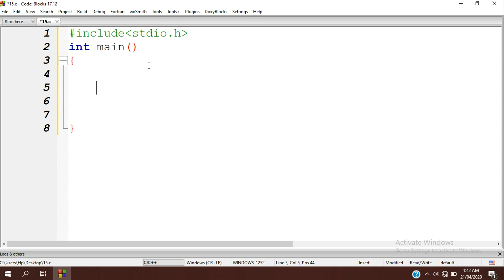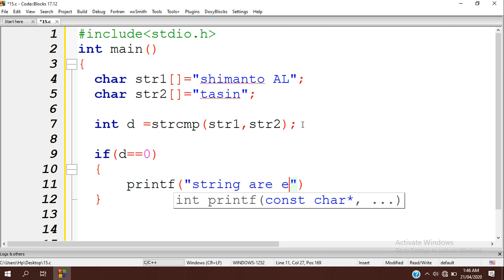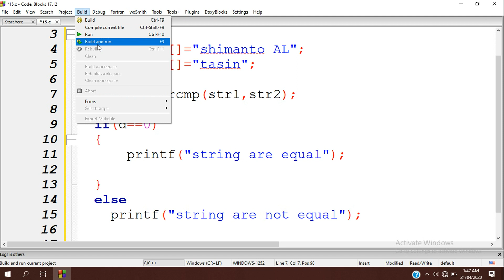C programming Bangla Tutorial 1.46 : String | String compare using strcmp()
String compare using strcmp() C programming Bangla Tutorial